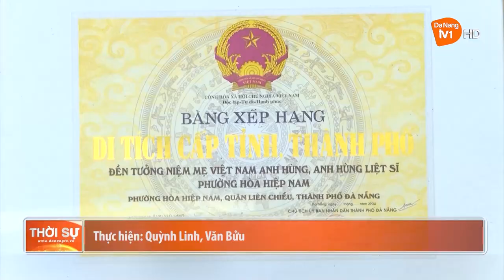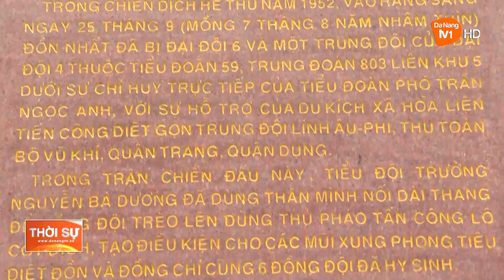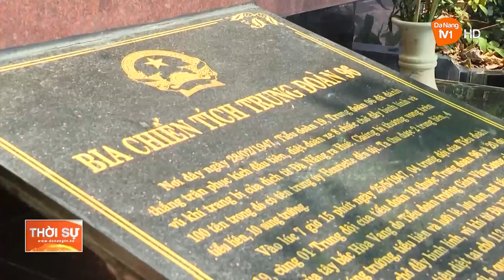QUẬN LIÊN CHIỂU: PHÁT TRIỂN DU LỊCH XỨNG VỚI TIỀM NĂNG